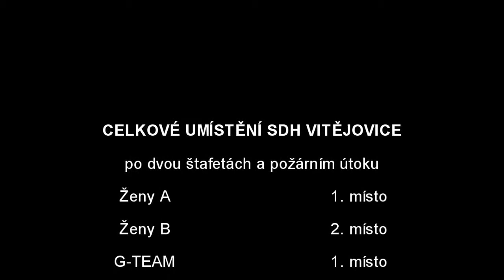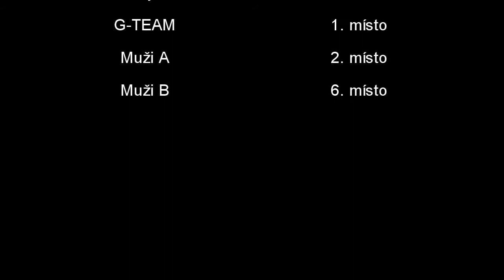Hasiči Vitějovice (16.6. 2012 Zbytiny)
Družstva SDH Vitějovice na 4. ročníku Memoriálu Františka Korcha. Dne 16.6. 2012 ve Zbytinách...sranda mač :-D